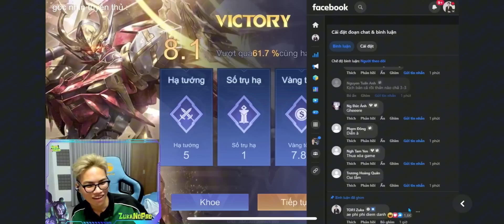Trần Bình Cầm Ngộ Không Xích Diễm Gõ To Đầu Những idol Tik Tok Cực Gắt